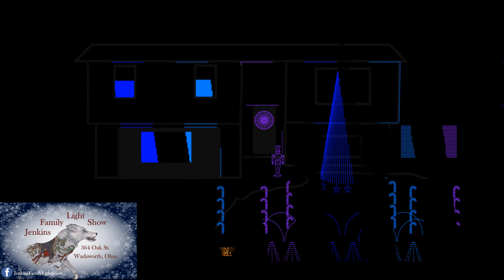Dreams Of Fireflies On A Christmas Night by Trans-Siberian Orchestra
An xLights virtual house preview of Dreams Of Fireflies On A Christmas Night by Trans-Siberian Orchestra